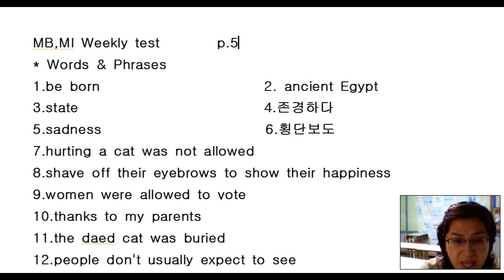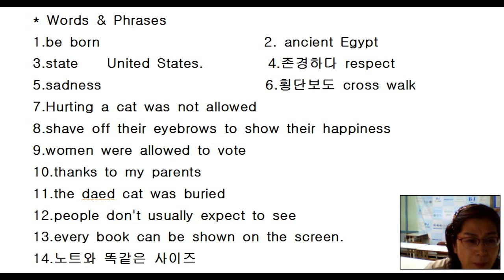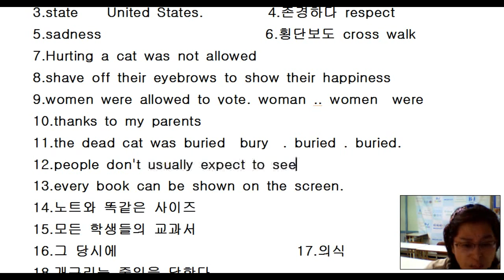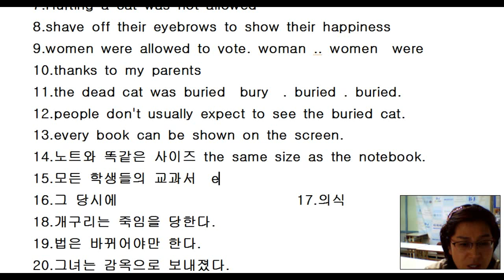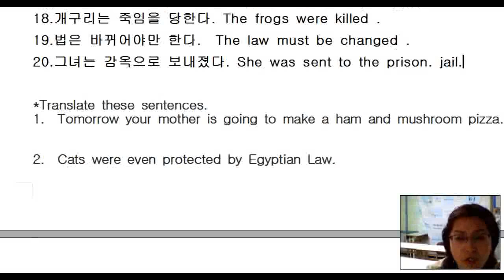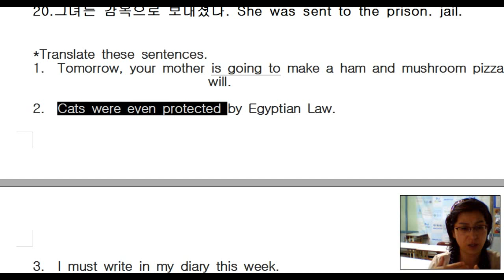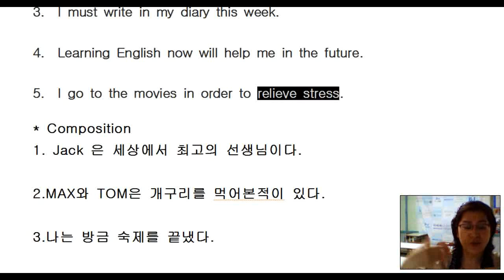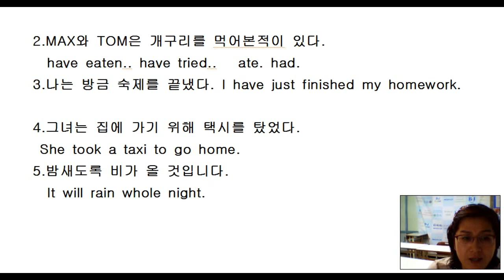BNJ English어학원 MB MI 실용영어 workbook p 5